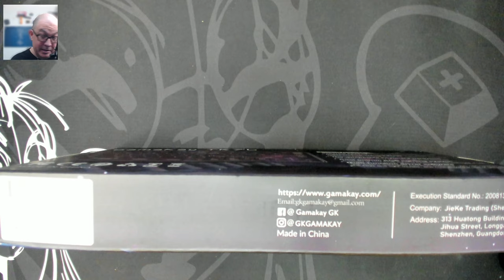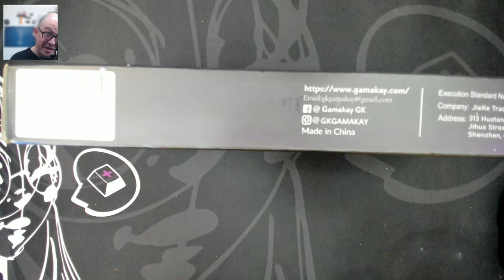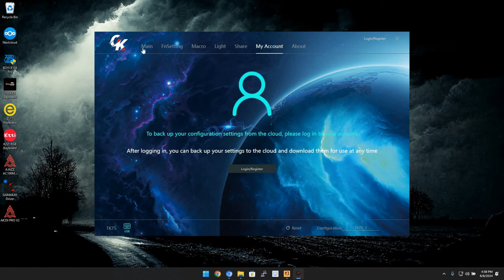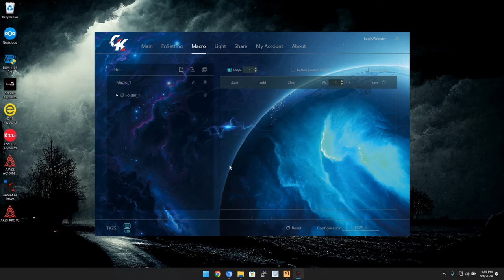Gamakay TK75 Pegasus Silent Switches Review and Sound Test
Chapters:
00:00 Channel Intro
00:05 Video Intro
01:30 What's in the box?
03:00 And here is the Gamakay TK75
04:25 Quick look at the knob
05:40 Let's open it up!
09:00 Time to reassemble
09:35 Checking out the Pegasus SIlent tactile switch
10:00 Inspecting the PCB and stabilizers
15:45 Just the specs
17:05 Taking a look at the software
18:30 Closing Thoughts
24:15 Sound Test
Desk mat in this video: Sketch'd from Kinetic Labs (Only $11.99!)